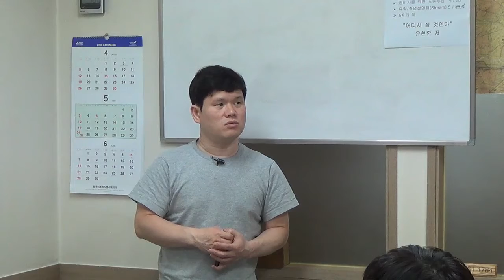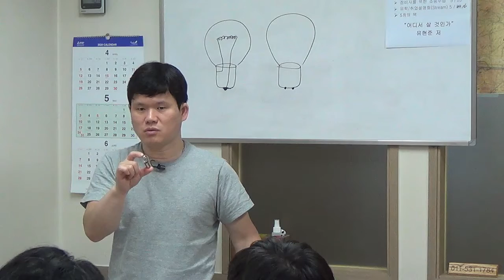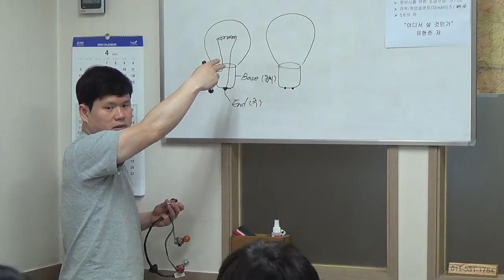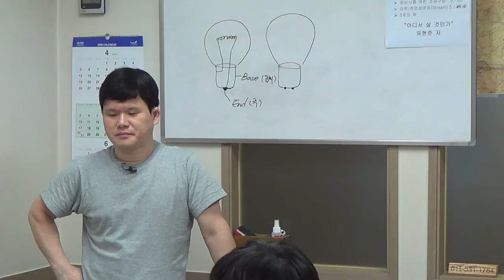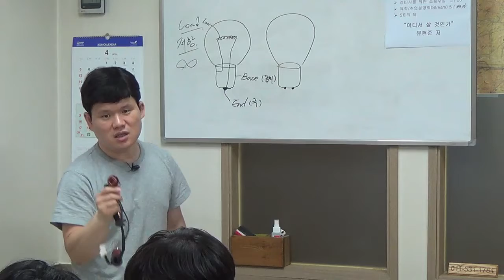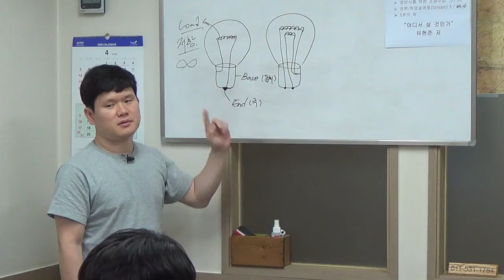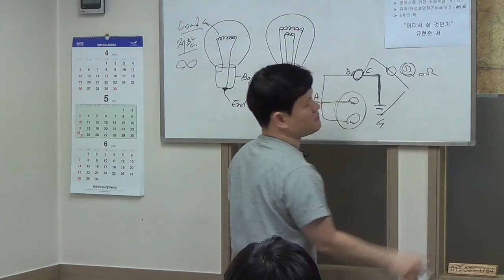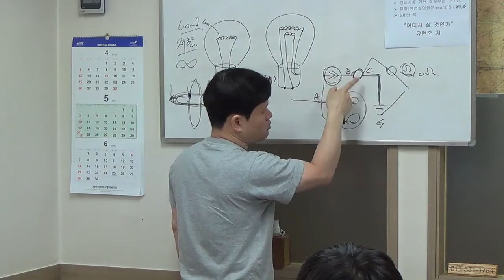A&P General Textbook 21강